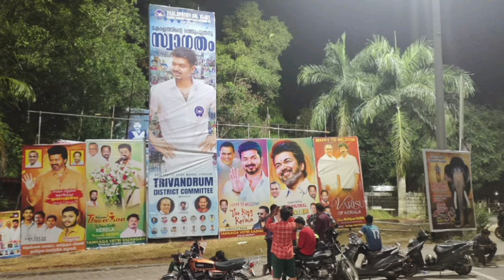kanguva teaser release l goat shoot in Kerala 😘 l lalettan 360 cinema update l manjummelboys 200cr 🔥